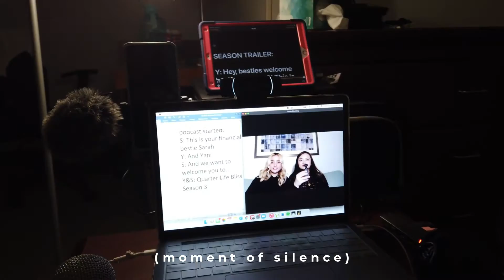I HAVE A NEW PODCAST CO-HOST | meeting Sarah for the first time, recording set-up, shooting tiktoks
AAAHHHHCKKKK this is my only LA vlog (i mean, unless you want me to post my BTS concert vlog lmk hahaha)!

In case you missed it, I launched Season 3 of my podcast Quarter-life Bliss last February with my co-host Sarah! We are actually handled by the same talent manager so I met her online a couple of times during meetings and my own podcast recording for S2. But I finally met her in flesh when I went to the States for my mini retirement and we decided to shoot and record some episodes!

Hey hey I’m Yani! Welcome to my page! I'm Yani and I'm here to inspire limitless possibilities. I joyfully create value-adding contents to empower Filipinos to live a blissful and abundant life.

🩷 Personal Finance 101 Digital Course now AVAILABLE!

Kwik Insure (Use my code “amoya” to get Php100 Sodexo GC): kwik.insure